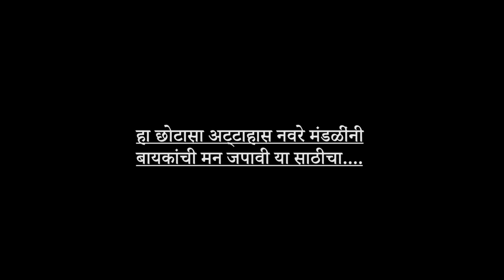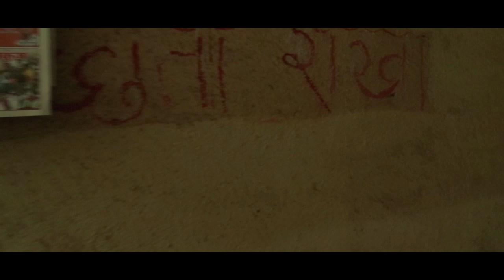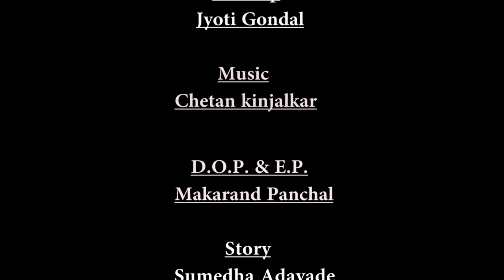ती....एक वेळ...||चेतन किंजळकर||संजोग नवले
Chetan Anant Kinjalkar

सुमेधा आदवडे यांच्या घटस्फोट या कथेवर आधारित

कथा
Sumedha Adavade

 Starring
Strong sanjog
Poonam sangale

 Production controller and line producer
Rupesh chavan

Poems:Abhijeet Manchekar

Support Team
StrongSujal
StrongNaiteek
BlackSonu

Special thanks
Sunanda navale(आई)
Anant kinjalkar
Sujata kinjalkar
Rashmi kinjalkar chavan
Vidhya patil

Camera
Makarand Panchal

Ep
Makarand Panchal

Makeup
Jyoti Gondal

Assist
Sagar mane

Producer
Ira manthan and saniya